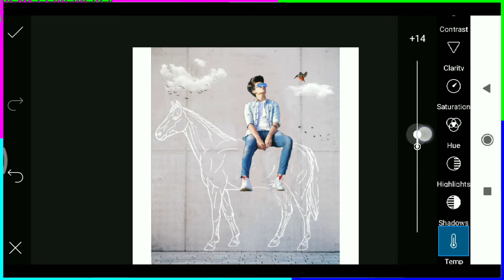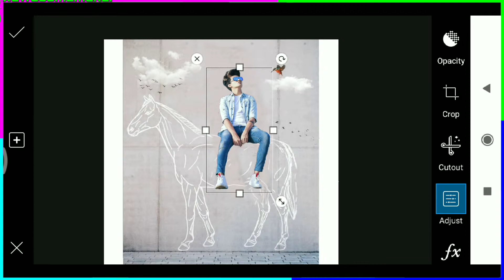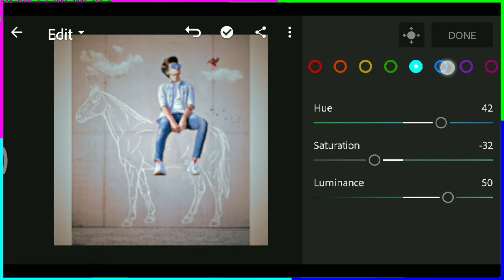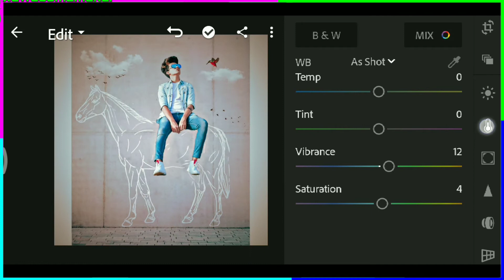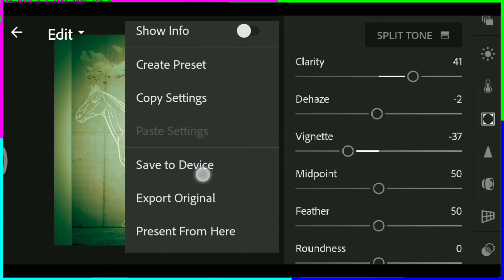PicsArt horse photo editing || PicsArt And Lightroom Tutorial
Pics art horse photo editing
horse photo editing,
photography sr editing zone, background editing photoshop zone,
,dog photo editing sonu rajput editing horse photo editing,
horse photo editing picsart,
horse photo editing in photoshop, horse photo editor horse riding, photo editing photoshop horse, riding photo editing picsart,
vijay mahar horse photo editing, horse background video,
bike rider photo editing,
elephant photo editing,
bike riding photo editing,
horse photo vastu equine, photography sr editing zone, background editing zone, photoshop

Online paisa kamane ka tarike
Refferal:-ZP8G2Z

■ ■ Dosto Ish Video aapko   Share Jarure Se Kare Kyuki Dosto Pyaar Share Karne Se Aur Bhi Jyaada Increase Hota Hai Aur Dil Ko Khushi Milti Hai...

👉Previous video:-🔫
1.Pokemon photo editing

Follow these steps:

open your photo in picsart

make some color adjustments

NOW remove the background of your photo

download and open picsart outline png

apply you photo cutout on black background

watch the video tutorial carefully and follow steps

add all cracked face pngs

its almost done

now add your favourite filter and save the photo